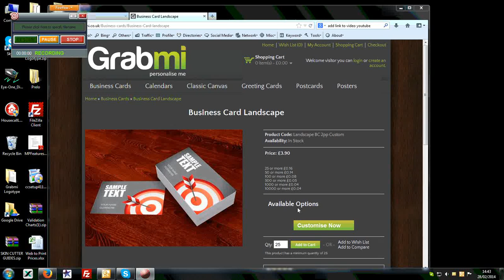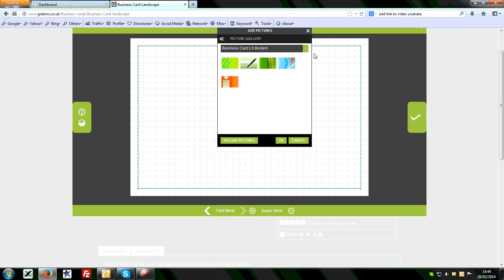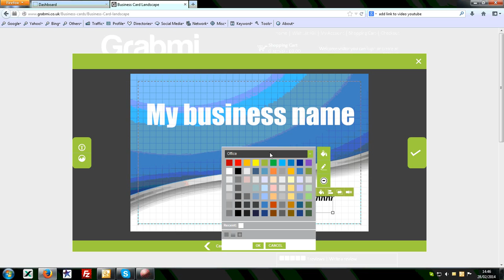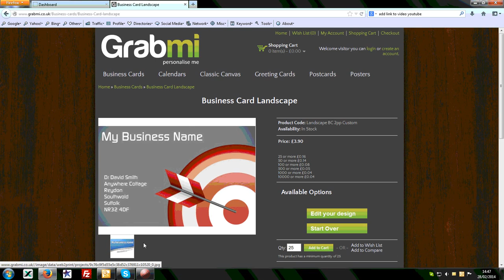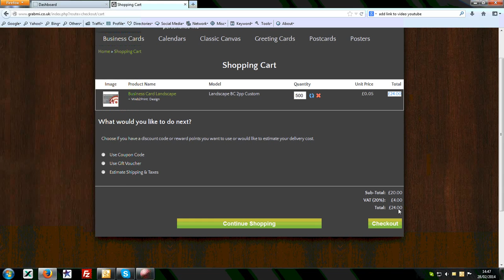Grabmi.co.uk Create Business Card